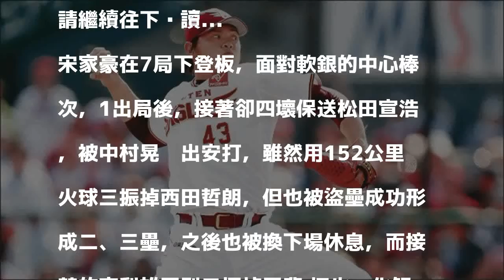日職》後援登板152速球飆K 宋家豪連四戰無失分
宋家豪。（資料照，取自樂天官方網站）

發表評論評論如下。